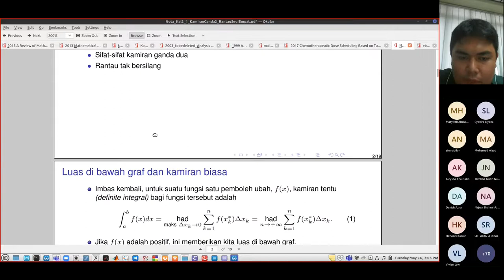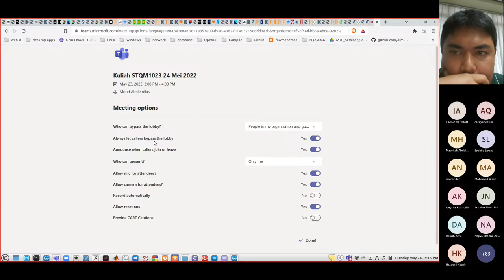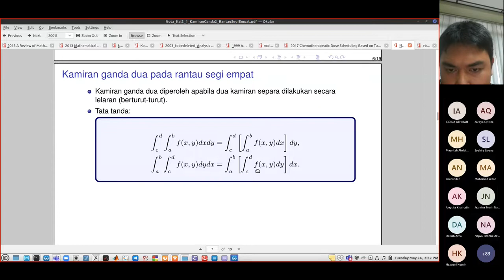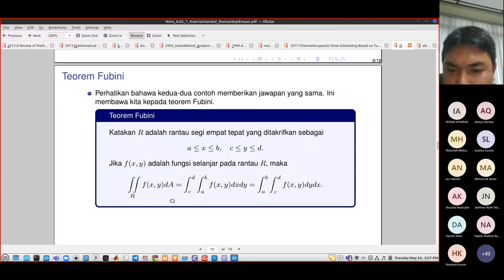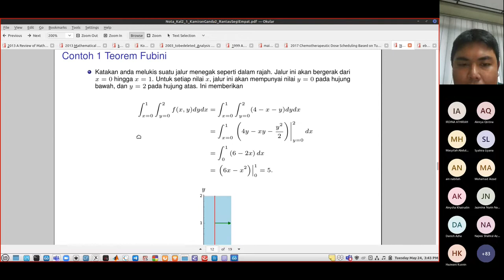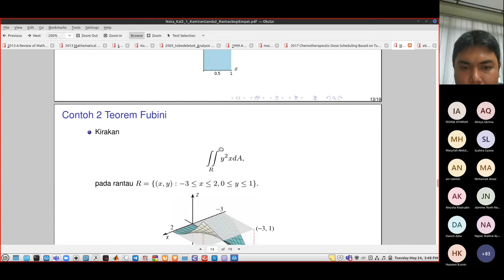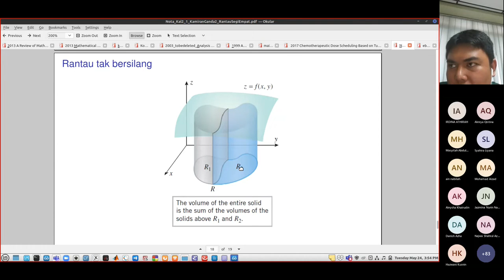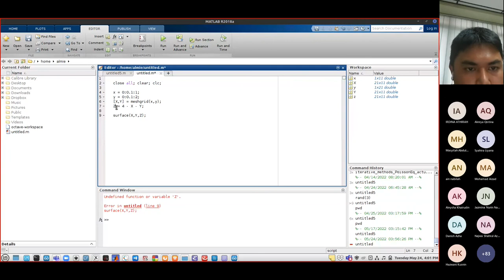Kuliah STQM1023 24 Mei 2022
Kamiran Ganda Dua Pada Rantau Segi Empat